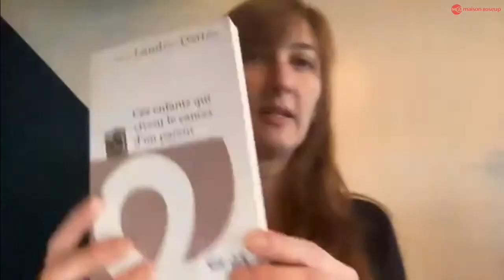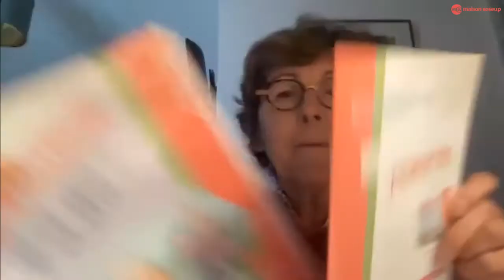Parler du cancer aux enfants : Nicole Landry-Dattée, psychanalyste, répond à vos questions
On vous a diagnostiqué un cancer et vous ne savez pas comment l’annoncer à votre (vos) enfant(s) ? Faut-il même en parler ? Quels mots utiliser selon leur âge ? Autant de questions auxquelles Nicole Landry-Dattée, psychanalyste et auteur du livre « Ces enfants qui vivent le cancer d’un parent », répond pendant ce webinaire.

Ce webinaire a été enregistré le 19 janvier 2022.